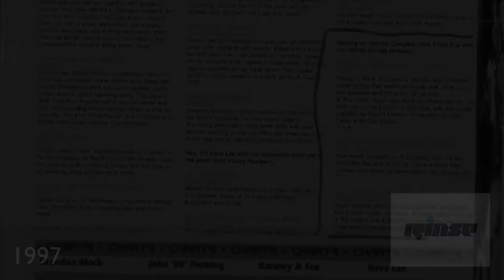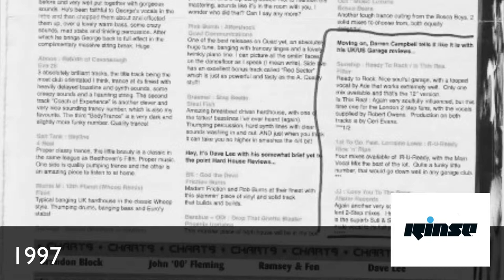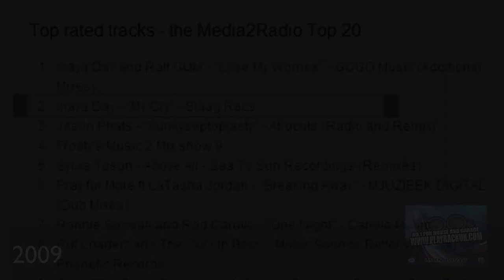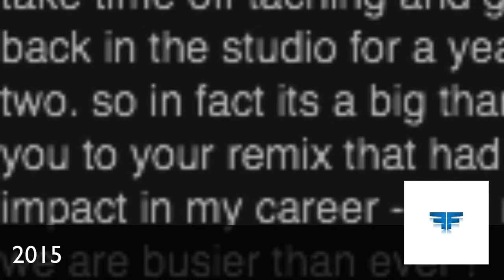Darren Campbell Music Producer / Remixer Show Reel 2017